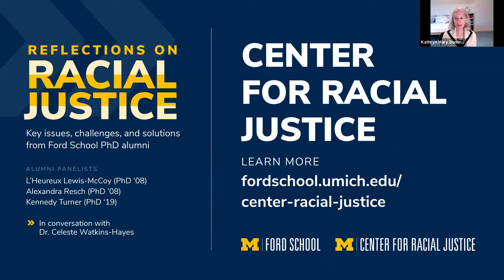Reflections on racial justice key issues, challenges, and solutions from Ford School PhD alumni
Celeste Watkins-Hayes moderates a panel of Ford School PhD alums reflecting on key issues, challenges, and solutions around racial justice